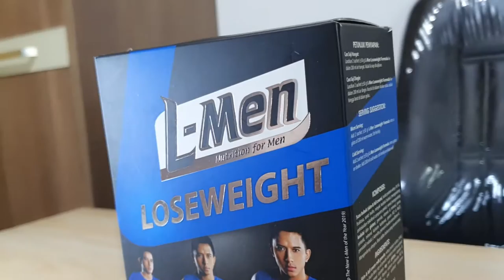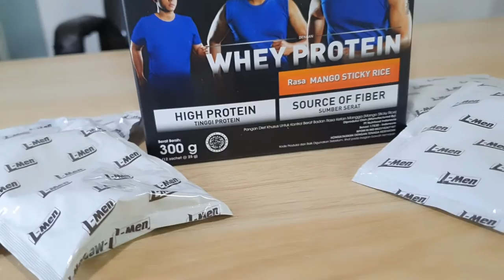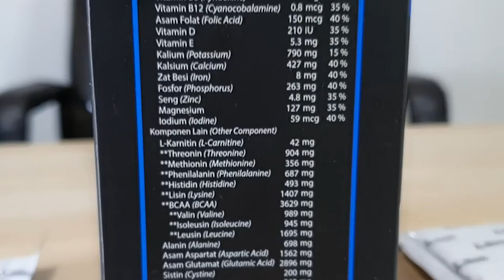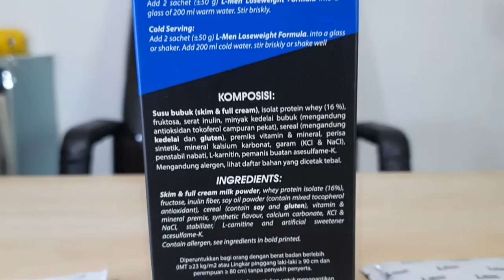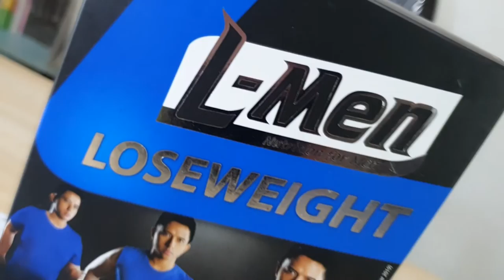Sebelum Beli L-men LoseWeight Mesti Tau dulu ini